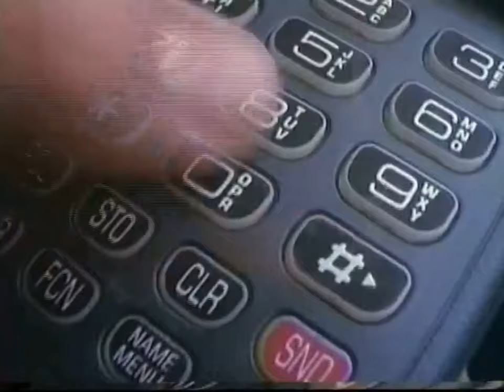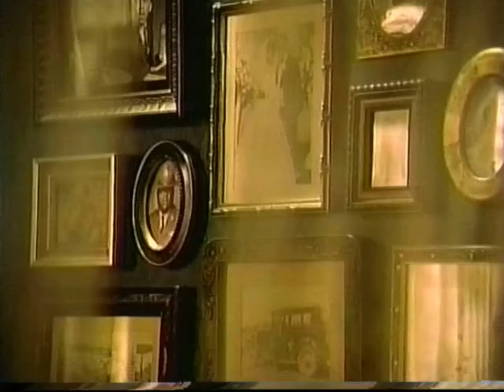KTTV FOX 11: May 18, 1998 Commercial Break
During "Damon".